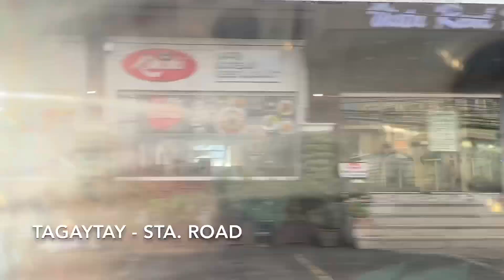TAGAYTAY AFTER TAAL VOLCANO ERUPTION: JAN. 17, 2020